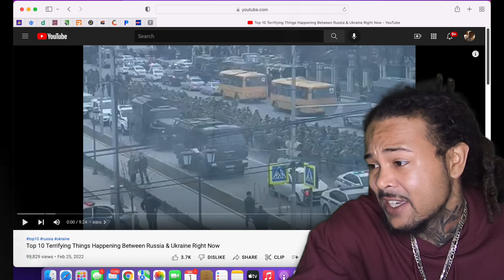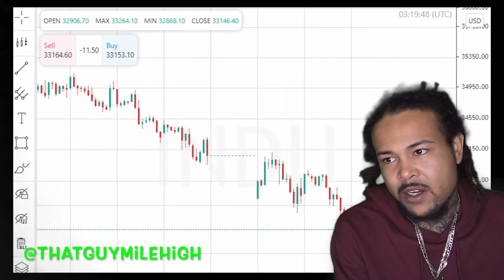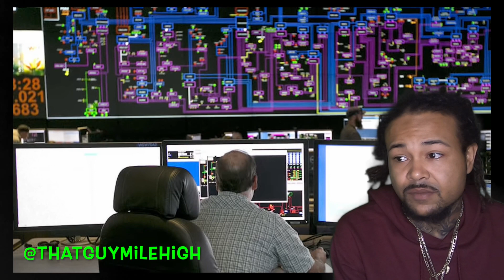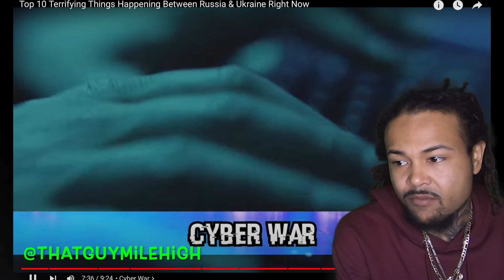thatguymilehigh reacts to | Top 10 Terrifying Things Happening Between Russia & Ukraine Right Now